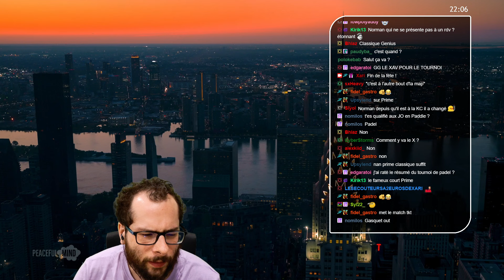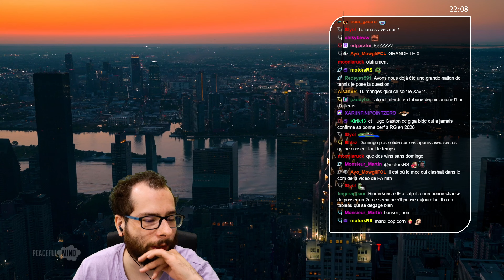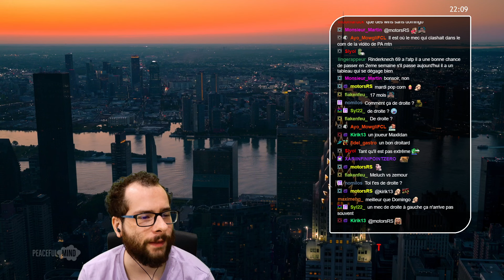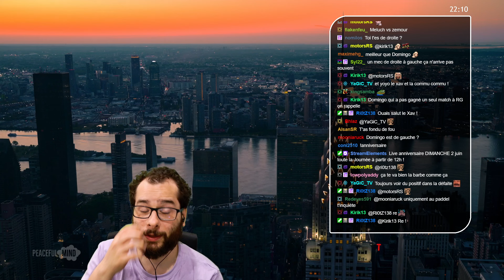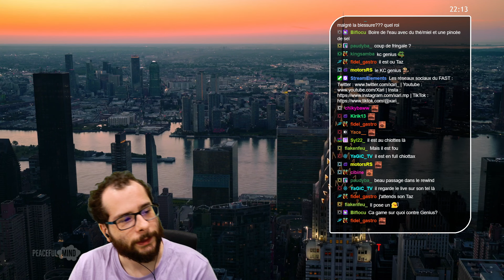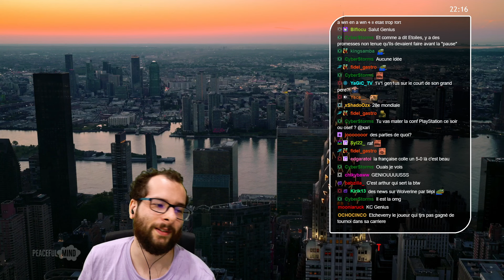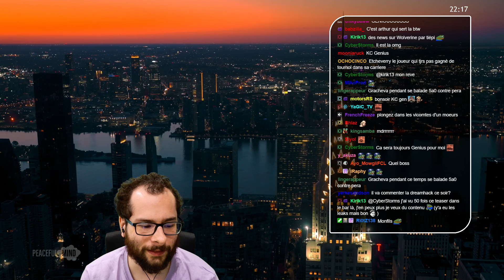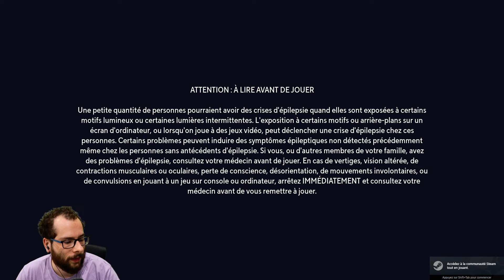TopSpin 2K25 🎾 J'affronte enfin KC GENIUS !